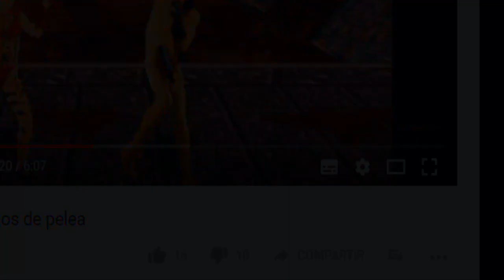Top 5: Videojuegos raros y bizarros de pelea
Como recuerdan ya hace un año hice un top sobre los que yo consideraba los peores títulos del genero de peleas, y ahora les presento algunos juegos de peleas mas extraños y drogadictos que he visto, algunos buenos y originales, otros pésimos y de baja calidad.